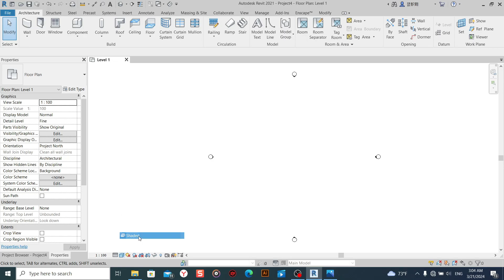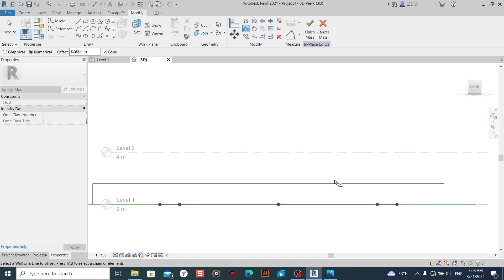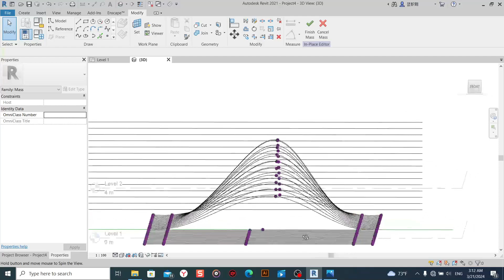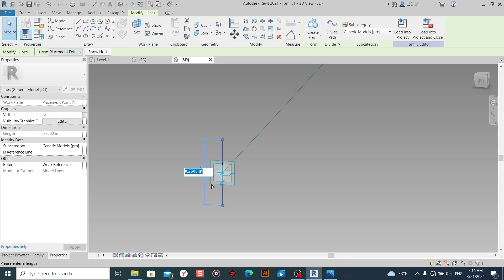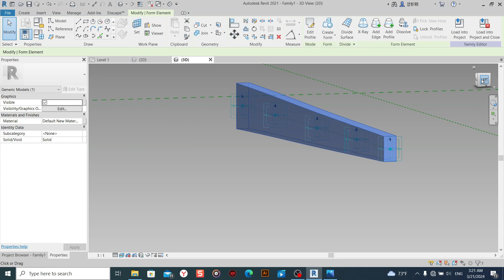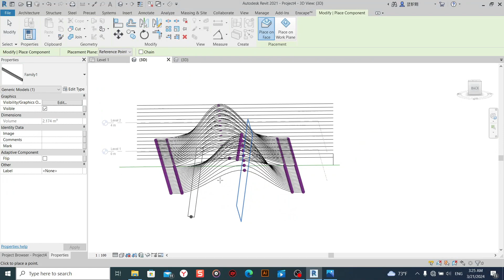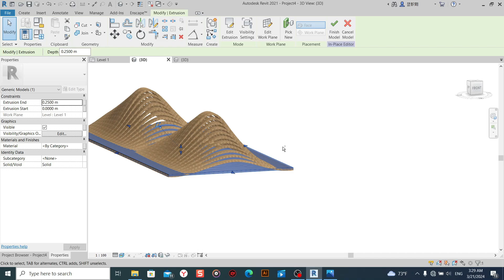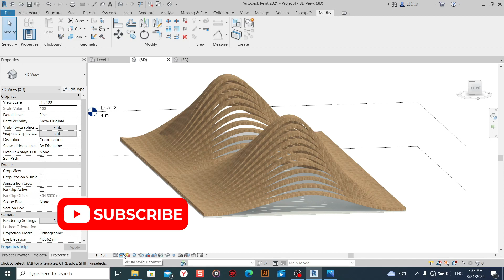Revit tutorial (Day 110) Parametric modeling in revit